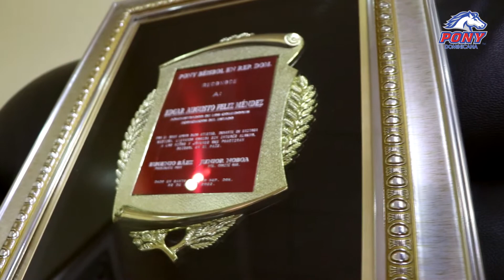La Pony Dominicana entregó placa de reconocimiento a Edgar Feliz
El presidente de la Pony Béisbol Dominicana, profesor Eugenio Báez entregó una placa de reconocimiento al director de los Comedores Económicos del Estado, Edgar Feliz por el apoyo brindado en los últimos torneos regionales, nacionales y del Caribe.

Durante la entrega, Báez reconoció la entrega y disposición de la institución Comedores Económicos en beneficio de los niños y jóvenes que practican béisbol de pequeñas Ligas.

De su lado, Edgar Feliz agradeció el gesto de la Pony Dominicana, comprometiéndose a seguir colaborando con la labor que a bien realiza esta organización sin fines de lucro, a favor de la sociedad dominicana.